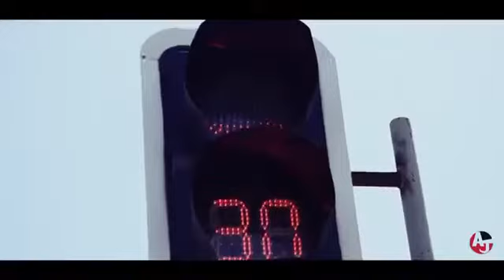Азизбек чураев ва Лилия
самый лучший видео